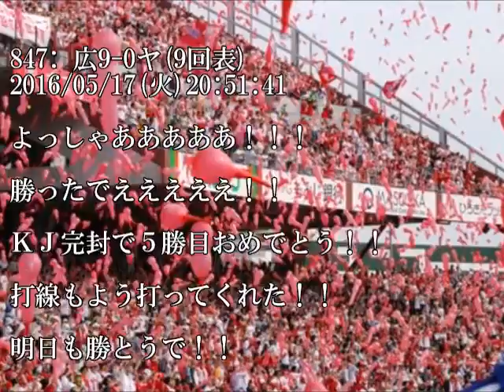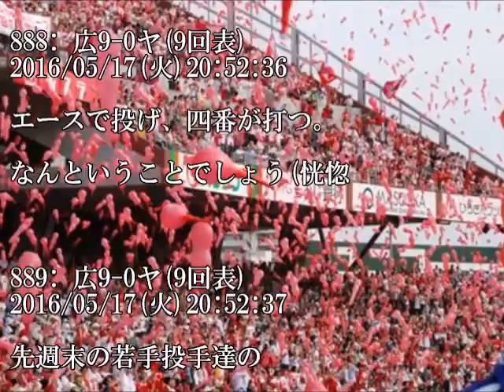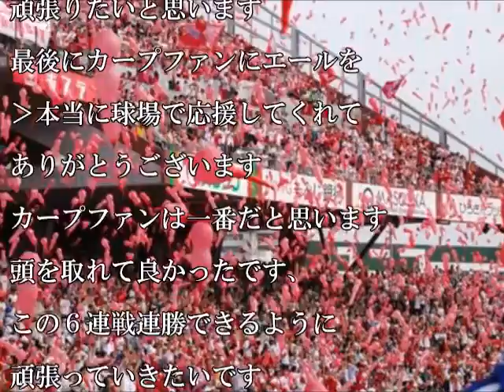【カープ】5月17日 公式戦 C9-0Ys カープ打線12安打9得点の猛攻！ジョンソンは9回無失点に抑え完封でリーグトップの5勝目！